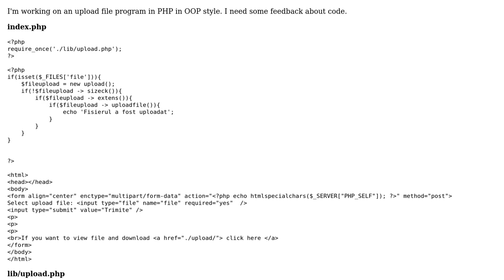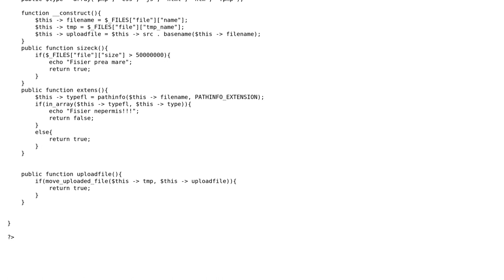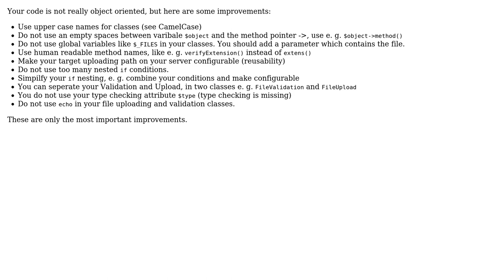Upload file program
With thanks & praise to God, and with thanks to the many people who have made this project possible! | Content (except music & images) licensed under CC BY-SA | Music | Images & others | With thanks to user Quill user maz258 user Jamal user cindea sorin and the Stack Exchange Network Trademarks are property of their respective owners. You are responsible for your own actions.